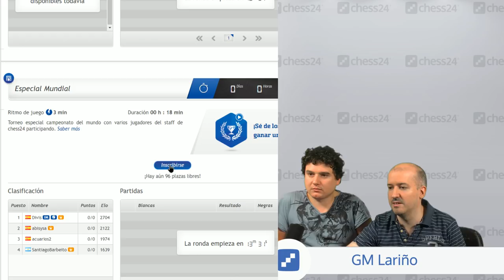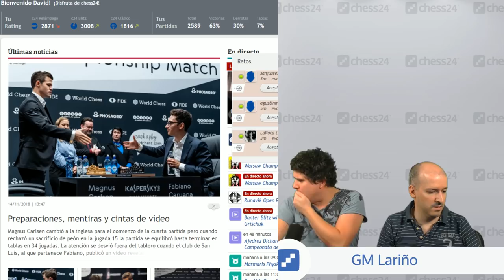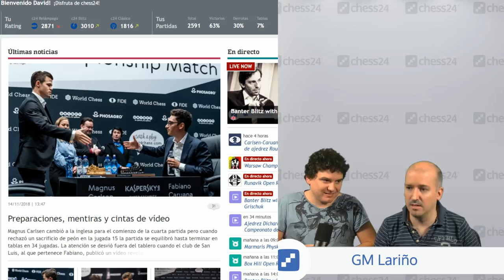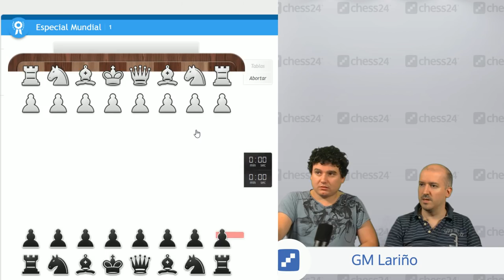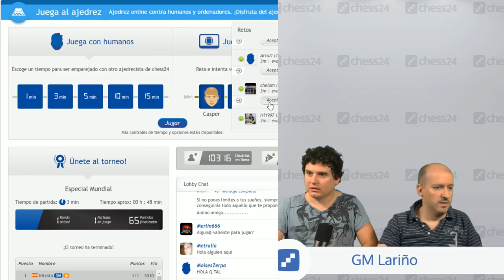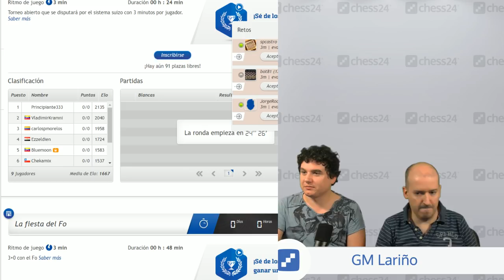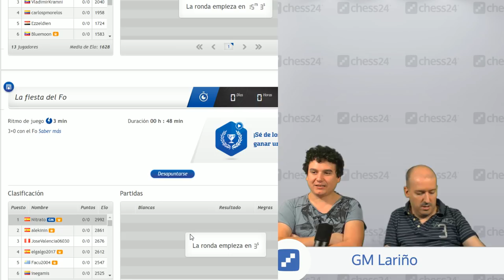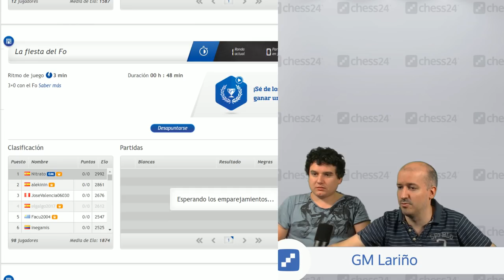Ajedrez Dicharachero especial Campeonato del Mundo de Ajedrez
► Házte miembro Premium para tener acceso ilimitado a todo lo que chess24 tiene para ofrecer

► Sigue los mejores torneos con nuestro sistema de transmisión de última generación

► Mejora tu ajedrez aprendiendo de los grandes maestros con videos interactivos

Los mejores vídeos de enseñanza de ajedrez en chess24.